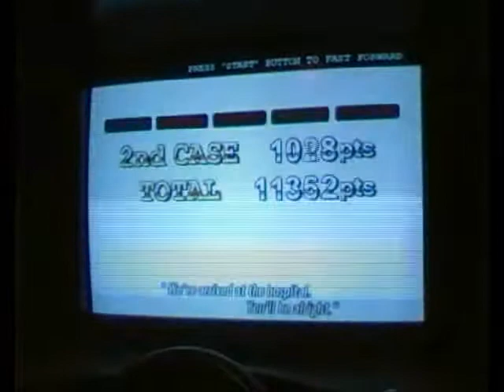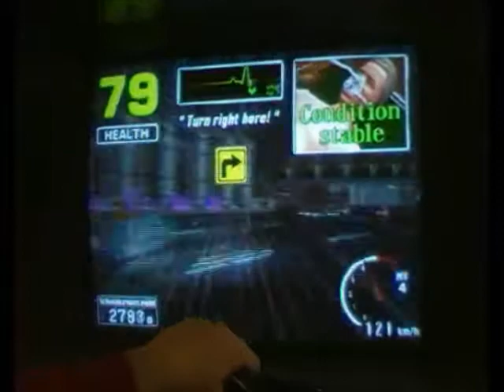Emergency Call Ambulance - "perfect run" 42811 points.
This was an old video that I forgot to upload several years ago (October 7th, 2011). It shows my "perfect" run of Emergency Call Ambulance, with all bonuses taken in all four cases ("special", "brave", "stable" and "no damage"). The "secret" is basically impossible to trigger (you trigger it by crossing the hospital line with exactly 0.00 seconds left - in the same moment the patient "dies"), so this can't really be counted in. You may notice that I'm not driving at full speed all the time, and not taking the turns as sharp as possible - and if you are aiming for a top score, you actually must drive, not only fast, but also very smooth, so you for example don't jump too high over the bridge on stage 2 and cause damage, or take a turn too tight, causing the patient to become unstable for a few seconds (this removes a few hundered points every time). So competing for a high score in this game, is a bit of being in "harmony" with the ambulance - not only that you must drive fast (the sooner you reach the hospital, the more score you get), but you can not afford to lose any bonus on your way there, as that penalty is far more severe. It is simply a delicate balance of driving fast and smooth at the same time.

I haven't heard of anyone else getting a higher score in the game, but feel free to prove me wrong. :) The gear-trick to get better accelration and higher top speed was *not* used, as this would be cheating, in my humble opinion.

And since there are a lot of statics, I removed the background sound and noices, and slapped on the soundtrack for each stage, and where the music is played in the game, at high quality.